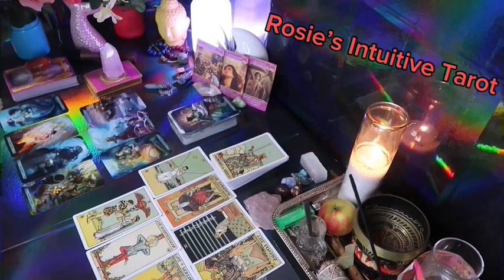SAGITTARIUS ❤️ANY DAY NOW THIS PERSON CONFESSES TO WHAT YOU ALREADY KNOW💗🤯MID MAY 2024 LOVE TAROT 🔥🔥